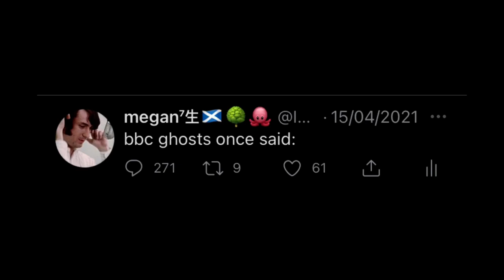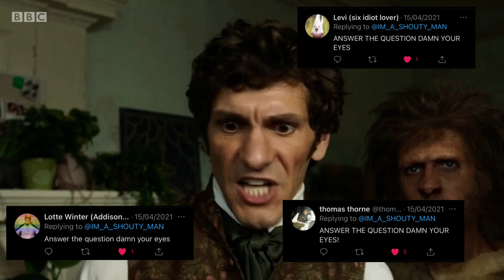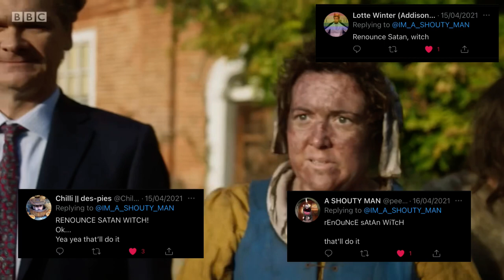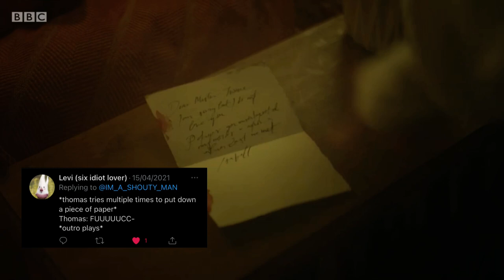BBC Ghosts once said:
I hope you like the video I will probably make a part 2 for this, thank you so much for 2k subscribers

All clips are from season 1 and season 2 of bbc ghosts